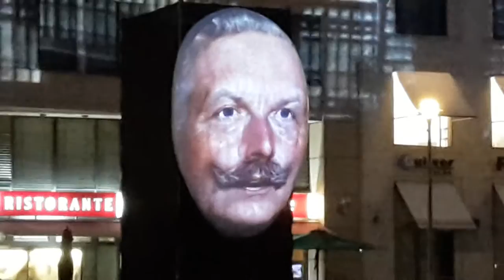Festival of Lights @ Leipziger Platz, Berlin, 28.09.2016